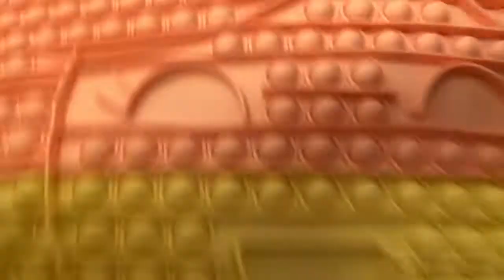Fly gurl steals one of the worlds biggest pop it’s!!!!!!!